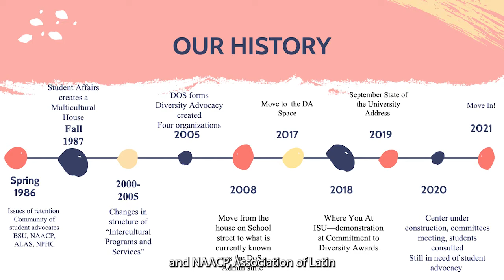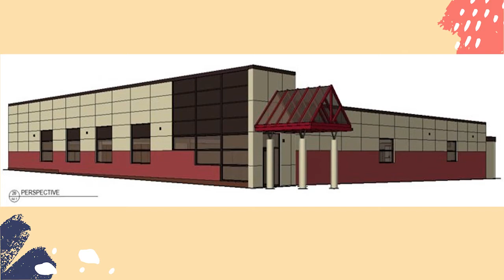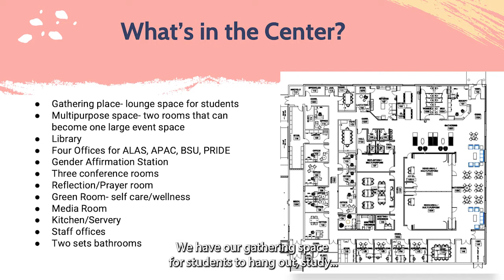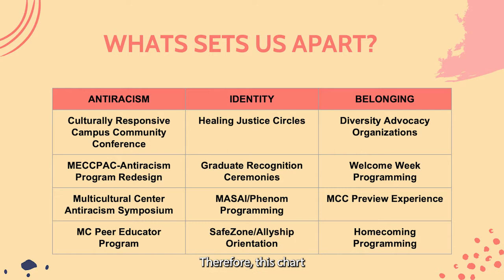Exploring the Multicultural Center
Multicultural Center Assistant Director Rishwanda Archie gives an overview of the MCC at Illinois State and explains how students can take advantage of its programming.